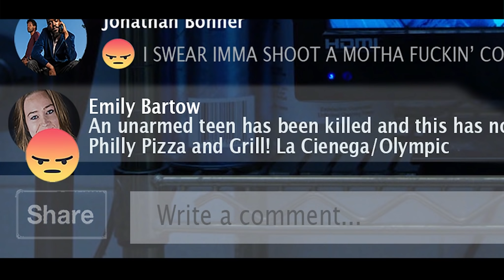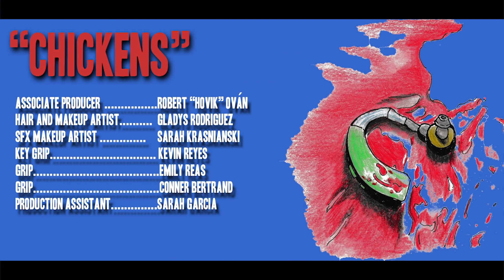ALT-Horror Presents: Chickens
Two racist cops try to cover up killing an unarmed black teen. Things don’t go as planned…

Written, Directed & Edited by Bryian Keith Montgomery Jr.
Produced by Sam Vinal

Starring Amelia Hensley, Brian Ramian, William J. Beaumont, Chris Sackey, Jai'lyn A. Spivey, Adrien Coles, Choice Skinner
Director of Photography - Connor Heck
Production Design - Zachary Friedman
Original Music - Daniel Ciurlizza
Sound Design & Mix by Kevin Senzaki
Music & Post Audio by Outlier Studios
Righteous Mob Members - Jarrell Pyro Johnson, Dan Pickens, Damon T. Davis, Gladys Rodriguez, Greg Wimberley, Hazel the dog, John Shenoda, Lamont Miller, Porchia Hayes, Robert Ován, Sarah Garcia, Yamil Osuna

1st AD - Jonathon Kirk
Casting Director - Alyssa Carter
1st Ass. Camera - Aaron Maxey
1st Ass. Camera - Noah Maxey
Location Sound - Kyle Dagenhart
Associate Producer - Robert Ován
Hair & Makeup Artist - Gladys Rodriguez
SFX Makeup Artist - Sarah Krasnianski
Key Grip - Kevin Reyes
Grip - Emily Reas
Grip - Conner Bertrand
Production Assistant - Sarah Garcia
Colorist - Ryan McNeal
DI Producer - Becky McNeal
VFX - Luke Springer
Artwork - Aditya Indra

A Monty & Mutual Aid Media film

ALT/Horror...It's not for everyone!